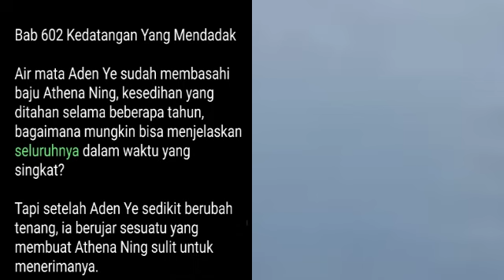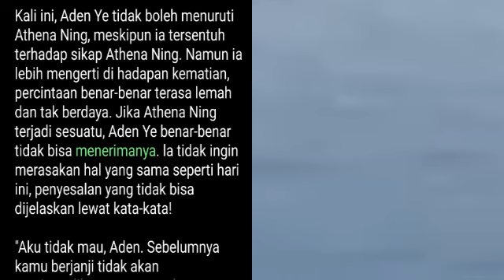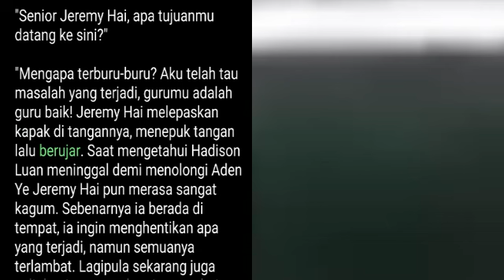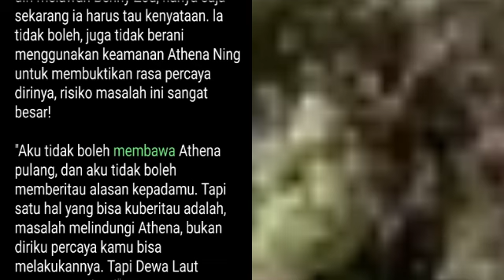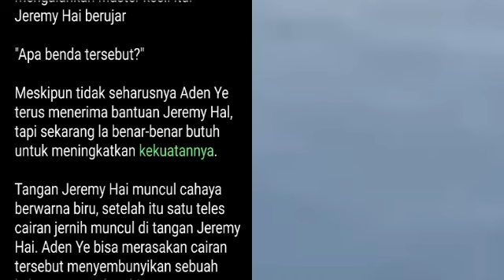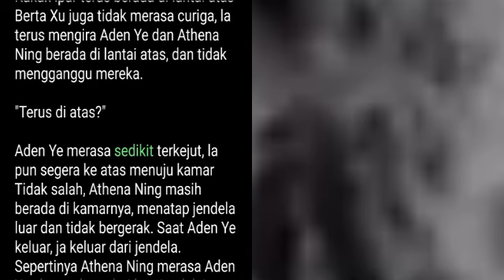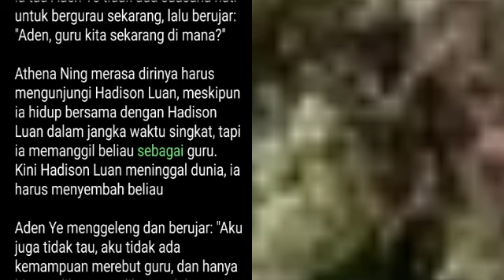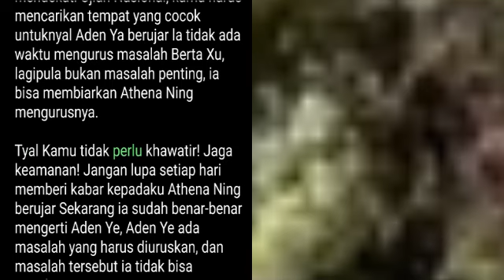Bab 602-604 | The Muse | Aden Ye